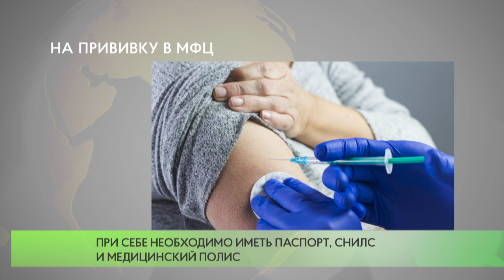На прививку в МФЦ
В пятницу, 26 марта, все желающие смогут бесплатно вакцинироваться от COVID-19 на территории офисов МФЦ. Врачи будут принимать жителей с 8:00 до 20:00 по адресам: Голицыно, улица Советская, 1Б и Звенигород, микрорайон Супонево, корпус 3.